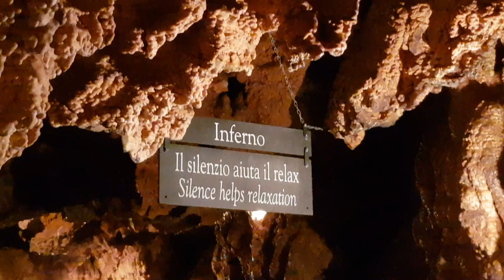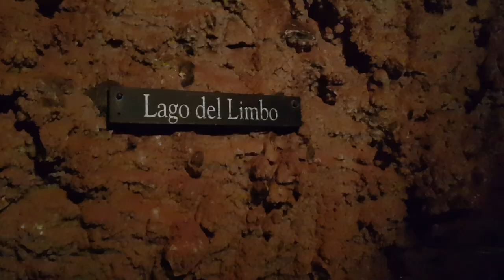Spa-ing while fat – Italy vlog [ CC ]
So I went to this insane Italian grotto spa, as you do - and while nothing uncomfortable happened there, it made me think about the many reasons why this particular type of self care is a thing some people may stay away from. What do you think? Do you have feelings about spa-ing or massages or similar things, while fat? Or maybe even just while insecure about your body.

We were at Grotta Giusti (not sponsored) which had an off-season deal plus one night free and I’m not sure. My mom paid for it. I just enjoyed.

The book I talk about is in Swedish, it’s called Kroppspanik and came out in 2013.

I'm a journalist, writer, podcaster, potter, crafter, and cat lady who lives in Stockholm, Sweden.

(in Swedish)

Unless clearly stated, nothing in my videos is sponsored or otherwise compensated.